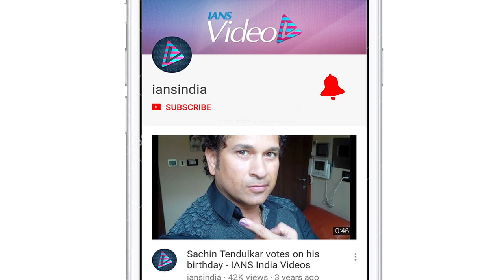IPL 2019 | Match 8 | SRH beat Rajasthan by 5 wickets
Sunrisers Hyderabad won the 8th match of IPL 2019 against Rajasthan Royals by five wickets at Rajiv Gandhi International Stadium in Hyderabad.